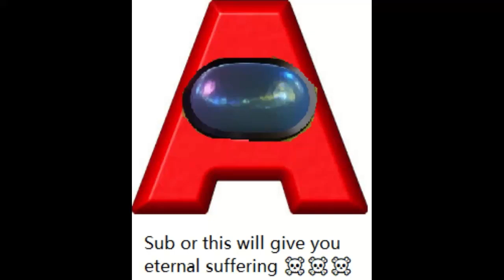Mr. E 200 sub special video??? (Epic) [Read desc or pinned comment]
200 sub special video epic.